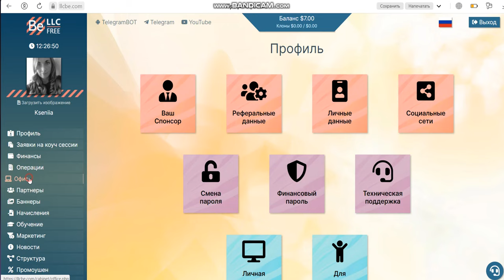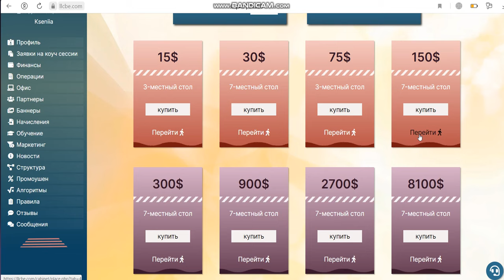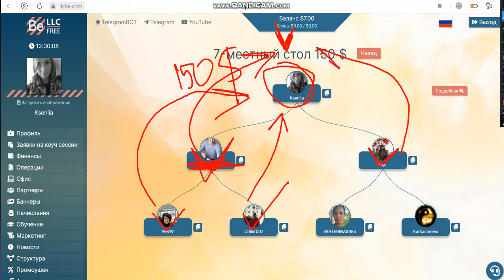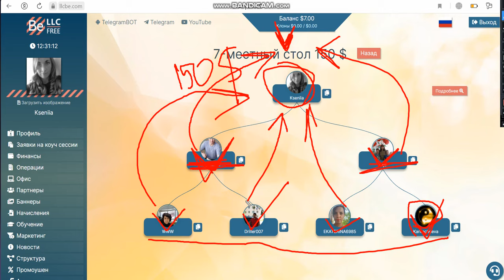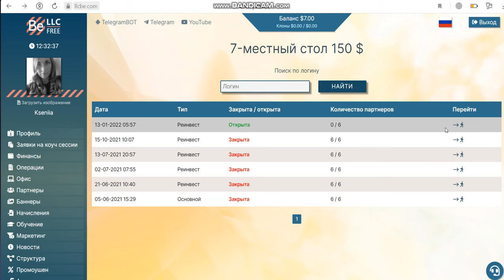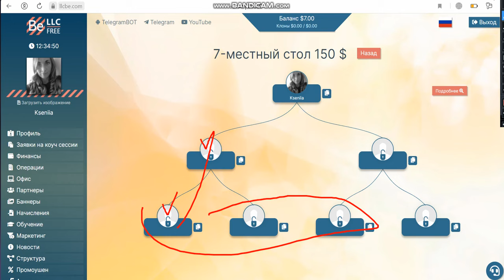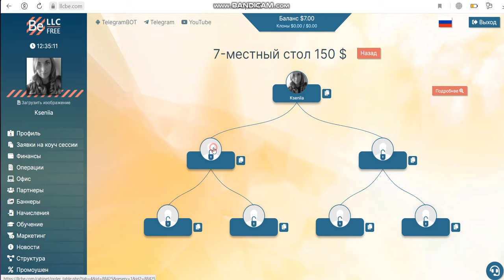Как работает матрица 150$ !!!!!! Интересно, смотри🔥🔥🔥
Приглашаю партнеров в первую линию, гарантирую своим партнерам полную поддержку и информационное сопровождение на всем пути развития бизнеса.